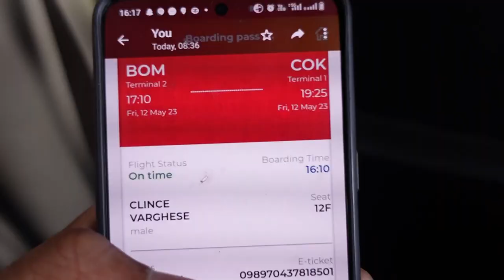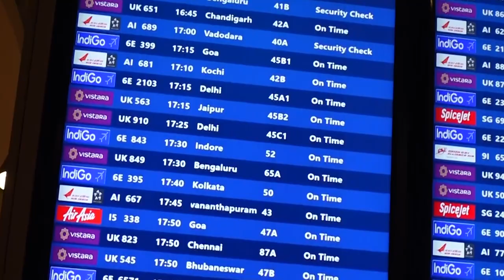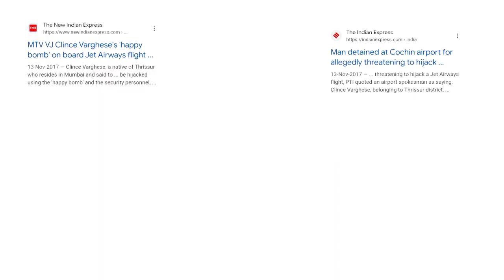Red Bull Four 2 Score Ft. Harith Noah & Rahul KP | Vlog 1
Welcome to my very first vlog! Join me on an exhilarating journey as I embark on an adventure to discover new horizons and create unforgettable memories. Get ready to be inspired, entertained, and filled with wanderlust as I share my passion for exploration with you.

Video produced by ENI GLOBAL